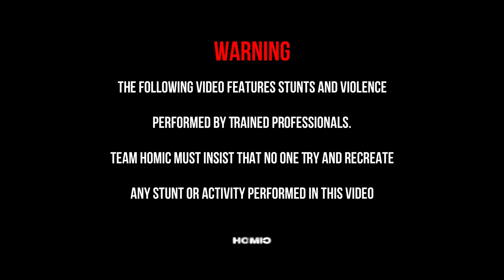VENOM RECUSE SPIDER MAN PARKOUR FROM SQUID GAME (Epic Parkour POV Chase)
The love story between VENOM and SPIDER MAN Girlfriend was ruined by Squid Game Pink Soldiers. VENOM used Parkour to rescue Spider Man Girlfriend 💥

About us: HOMIC is a team that produces various types of entertainment content, combining "Action POV, Parkour POV..." We want to bring it to the audience from an interesting perspective applied to life for the audience to experience the best.

This video made by professional PARKOUR athletes and used under POV, we do not intend to offend any person or organization.

If you guys love our videos, you can donate us few cup of coffee or even a new shoes and a new camera. We are really grateful for your love 🤙🏻

© Copyright by HOMIC ☞ Do not "Re up"